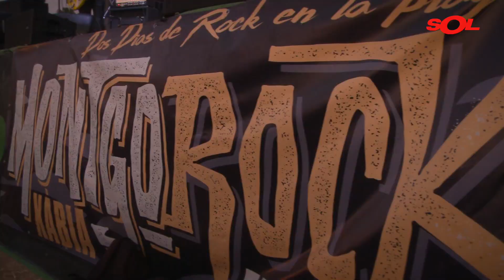Sol Música No Para - Montgorock (2016)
La I edición del Concurso de Bandas Montgorock Xàbia Festival, ha sido creada con el objetivo de ofrecer a las bandas emergentes, tanto locales como nacionales, la posibilidad de formar parte del cartel oficial del evento que tendrá lugar los próximos días 20 y 21 de mayo en el recinto La Fontana, frente a la costa mediterránea. Por supuesto, nosotros estuvimos allí para contártelo.

Sol Música es el canal de televisión especializado en la música española más actual.
En él, podrás disfrutar de los éxitos musicales y todas las novedades de artistas y grupos españoles, sin olvidar los éxitos internacionales que más suenan.
Videoclips, conciertos, entrevistas en exclusiva y el programa de producción propia "A Solas" en el que los artistas invitados interpretan varios temas en acústico de sus últimos trabajos y desvelan sus anécdotas más curiosas.